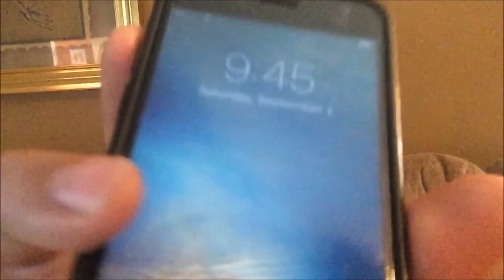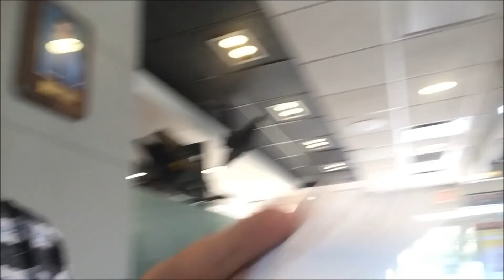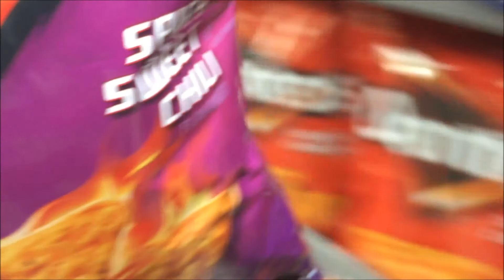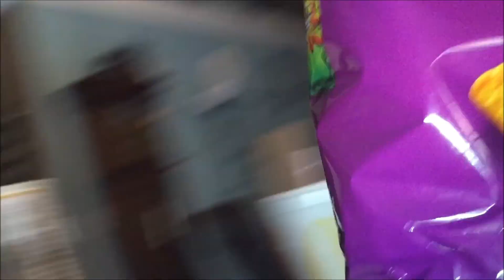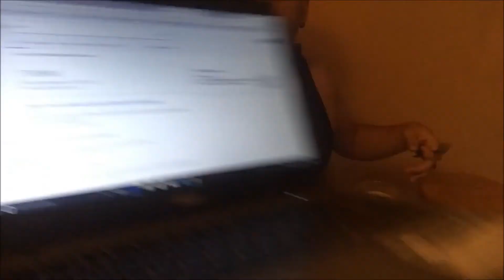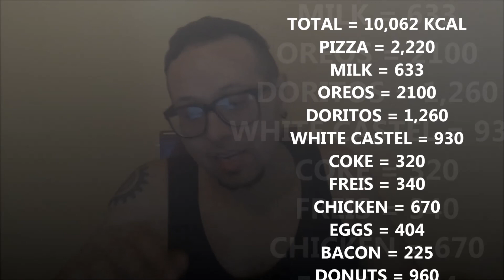10,000 CALORIE CHALLENGE!! | KETO CRIS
This challenge was very very difficult to do. That's all I'm saying.

10,000 CALORIE CHALLENGE!! | KETO CRIS

I am Keto Cris and I have been on the Ketogenic diet for over a year now. I'm in love with the Ketogenic Lifestyle and have modified my whole life around it.

Join me on this journey we create new and exciting recipes together, learn healthy living tips and find out what Keto has to offer.

On this video I will show you how tomake some of the best taco shells with no added carbs.